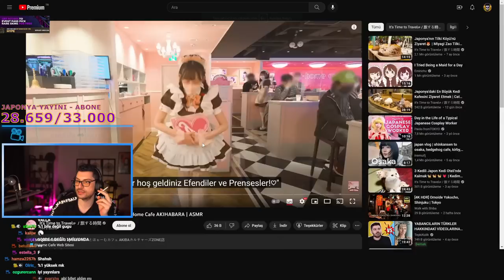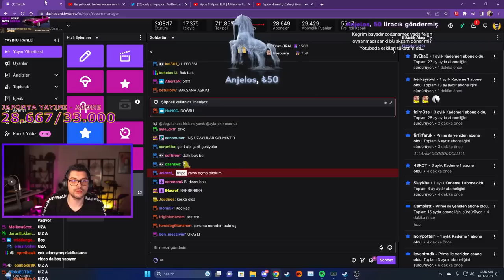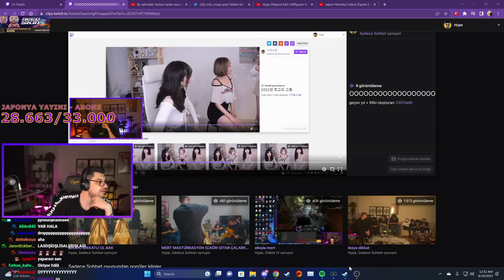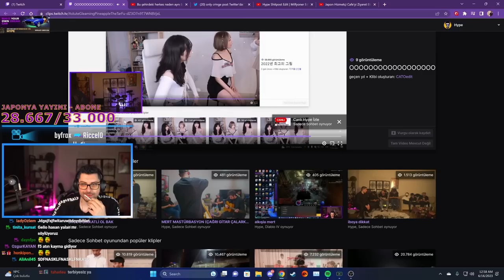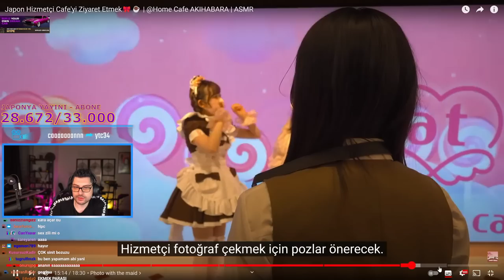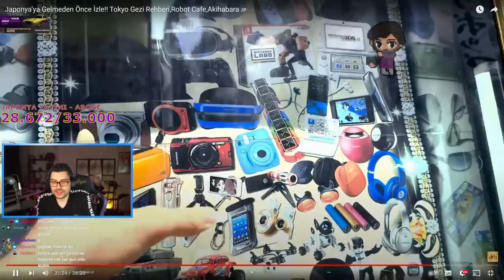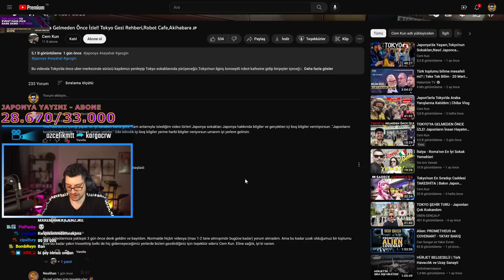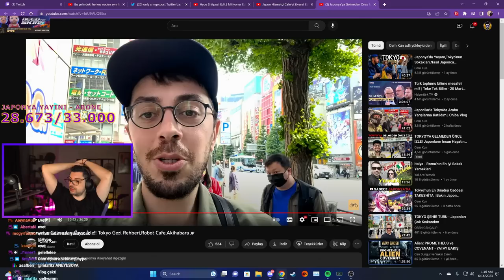HYPE | Japon Hizmetçi Cafe'yi Ziyaret Etmek VİDEOSUNU İZLİYOR!